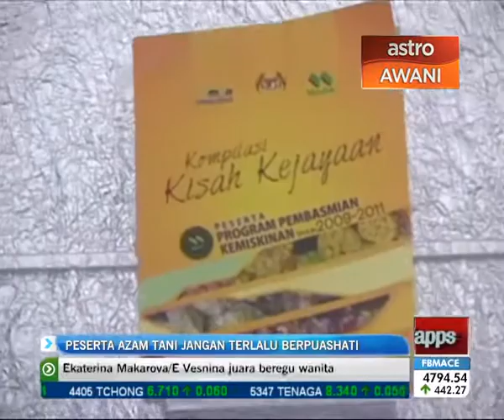Peserta Azam Tani diingat tidak cepat puas hati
Peserta Azam Tani diingatkan supaya tidak cepat rasa berpuas hati dengan kejayaan yang dikecapi.